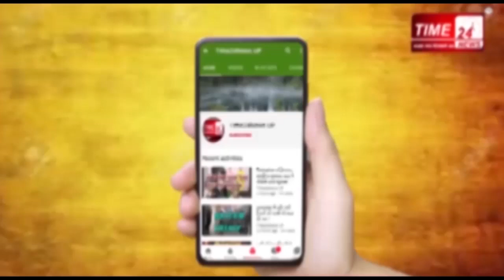मुस्लिमों ने किया हिन्दू युवक का अंतिम संस्कार, रोते हुए ये बोला मृतक का बेटा !